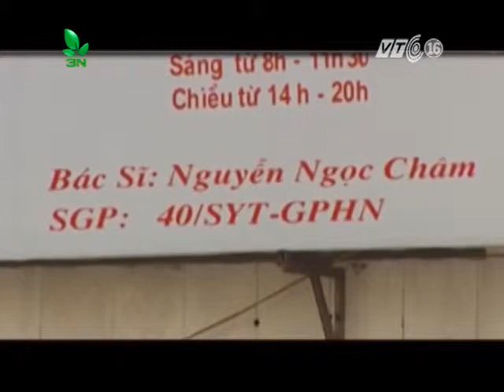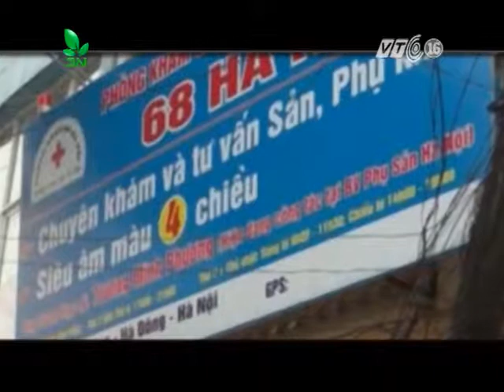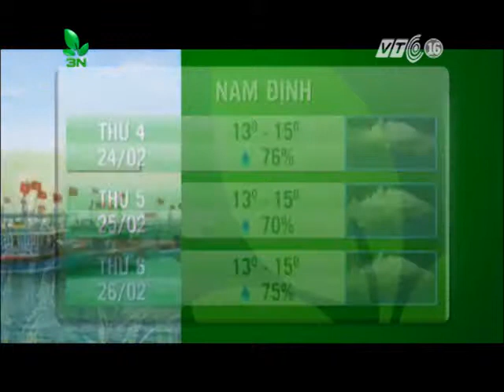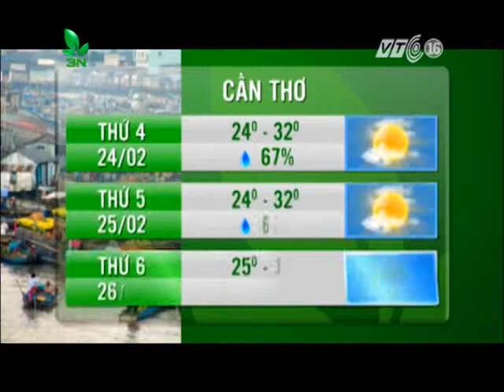Nông thôn chuyển động ngày 24/02/2016